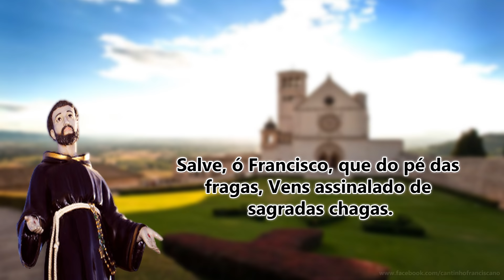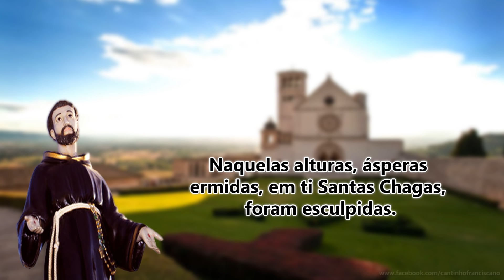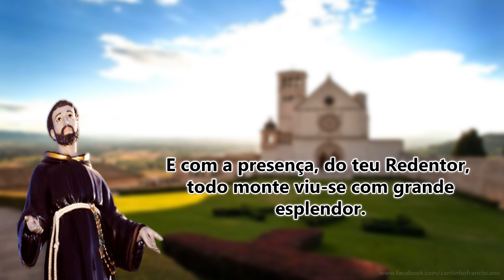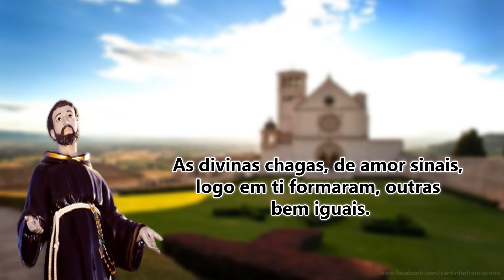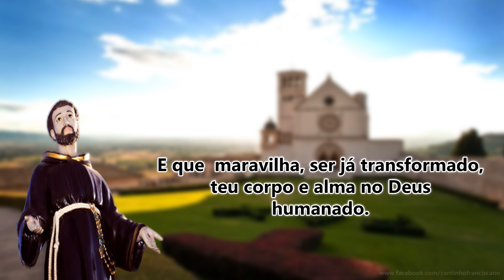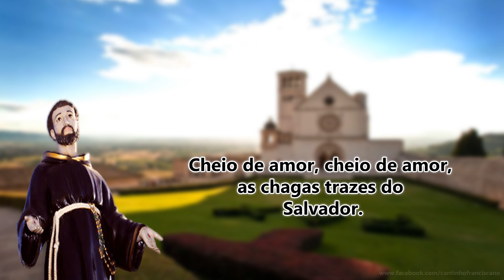Salve ó Francisco